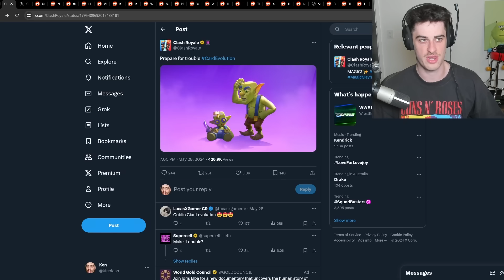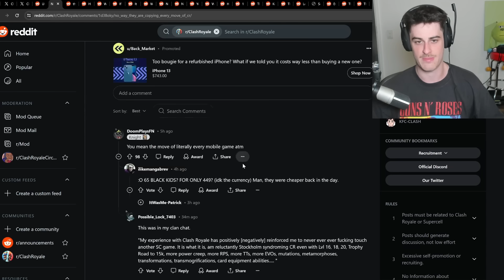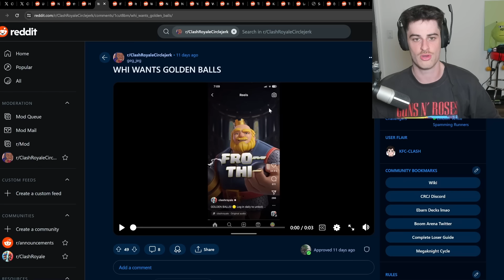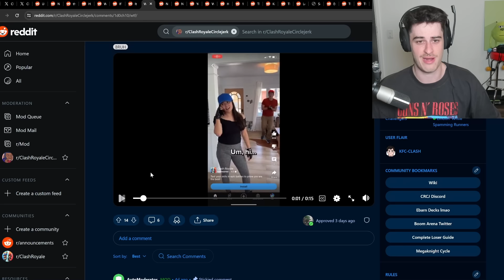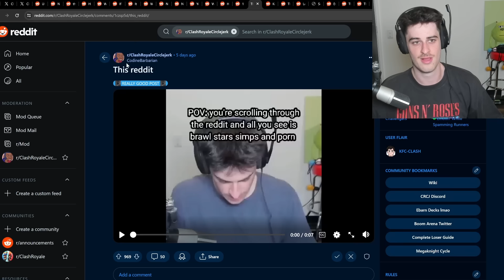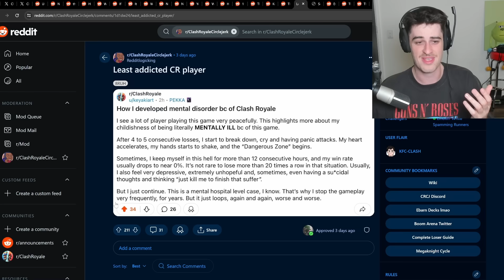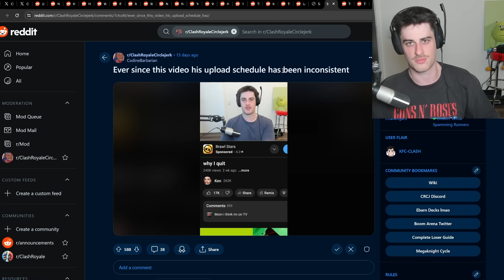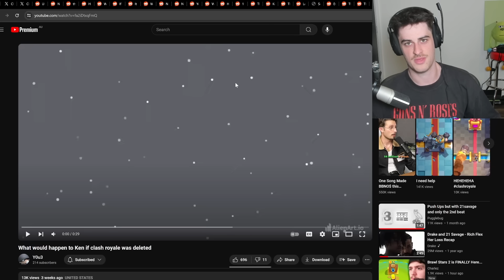evo goblin barrel is coming